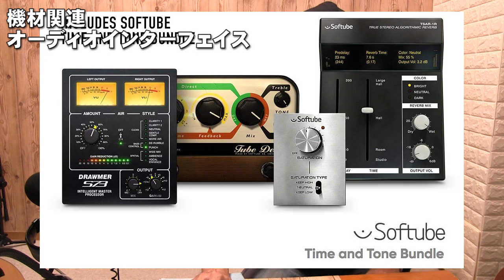ジェイの注目の オーディオインターフェイス 検討中！ 第３世代 USB C対応 Focusrite Scarlett 2i2 3rd Gen ジェイ☆チャンネル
ジェイの注目の オーディオインターフェイス 検討中！
第３世代  USB-C対応 オーディオインターフェイス    Focusrite Scarlett 2i2 3rd Gen

USB-C対応とゼロレイテンシーにひかれました。
かけ撮りできるか興味あります。